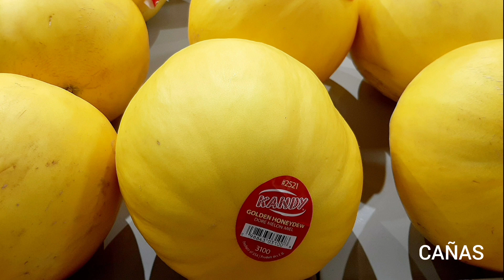"Tutti Frutti" Para los Amantes de las Frutas.